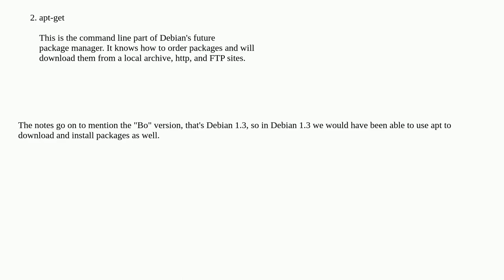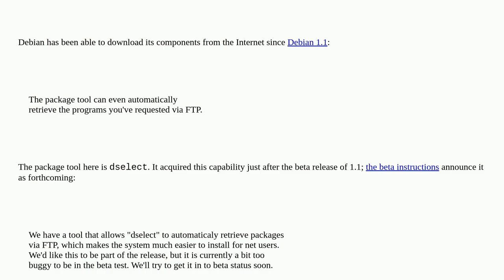Unix: Linux/Debian History: what Debian version became able to download and install packages from...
Linux/Debian History: what Debian version became able to download and install packages from the Internet (with apt commands)?

A special thanks goes out to the community

  debian apt history